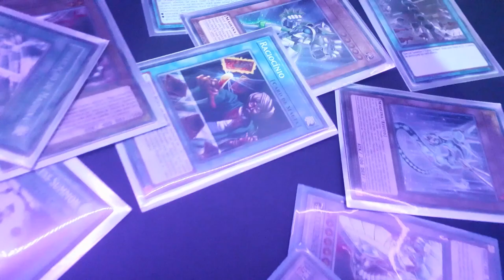Analisando Todas as Caixas do YuGiOh Duel Links! 🔍📈 Parte 6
Analisando todas as Boxes e Mini Boxes do jogo yugioh duel links, ainda dá para gastar suas gemas nelas? Qual carta pegar com o Bilhete dos Sonhos ? Tem carta que pode ficar boa agora na atualidade? Você vai descobrir tudo isso no vídeo de hoje.

✘ Link da Playlist ANALISANDO TODAS AS BOXES DO JOGO!

✘ Nome das Box/caixas Analisadas nesse vídeo:

Revolution Beginning
Tornado of Phantoms
Absolute inferno
Dimension of the Wizards
 Warriors unite
lords of shining

[ EXTRAS]